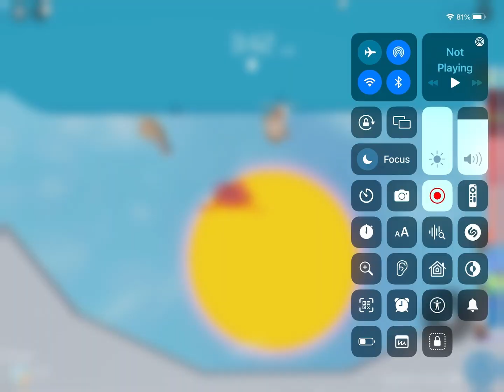Things I have to say + gameplay